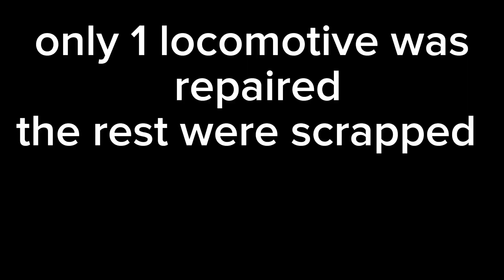Kismet train collision (Ro-scale) (short film)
The Kismet train collision happened like 12 years ago and is still popular this day so a engineer had brought cocaine, a dug that can make you lose eyesight a little (hope I'm not wrong) that there was a red light but mabye they didn't notice the red light on the signal or they were on a yellow but just kept going until it happens, only one locomotive was repaired but the rest were sent to be scrapped for metal, the all 5 engineers jumped out or braced for impact and luckly survived but also hurt.